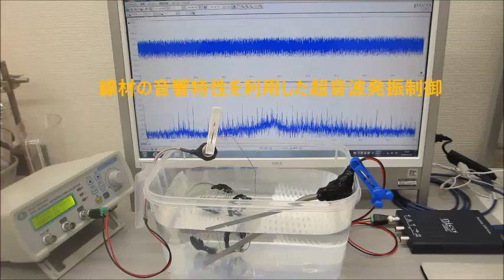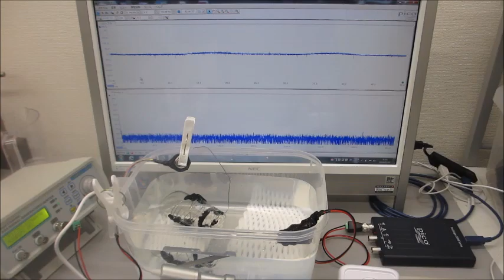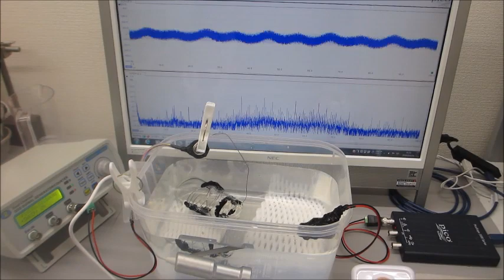超音波のスイープ発振実験（メガヘルツの超音波発振制御プローブ）